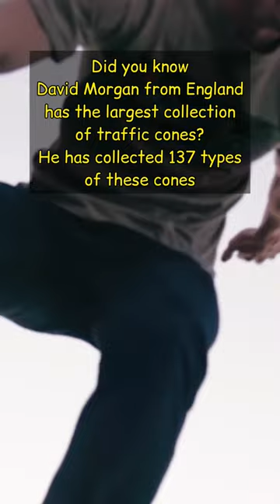Did you know The largest collection of traffic cones